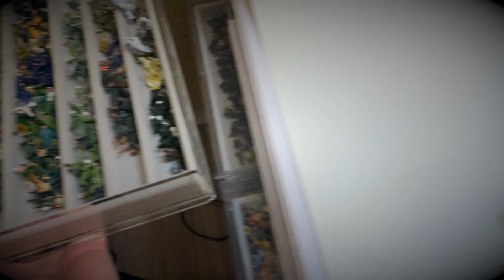スリッパをエイリアンの巣に見立てる｜Making of “Alien Eggs”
作品名：足元に忍び寄る恐怖